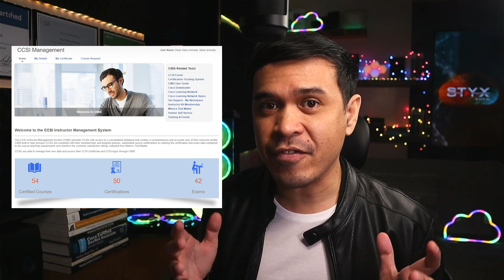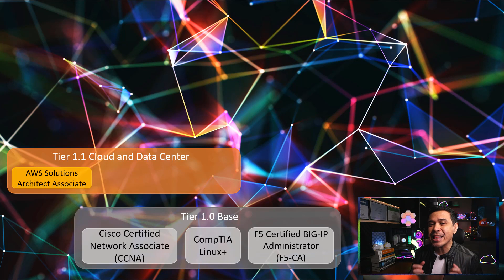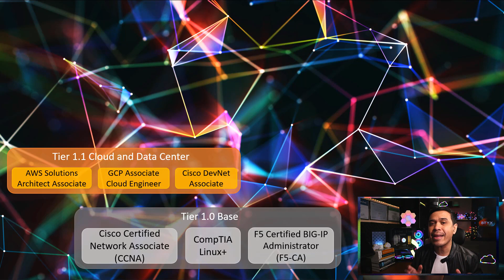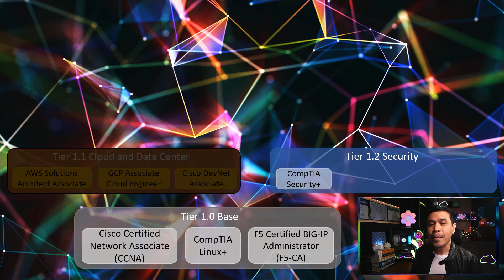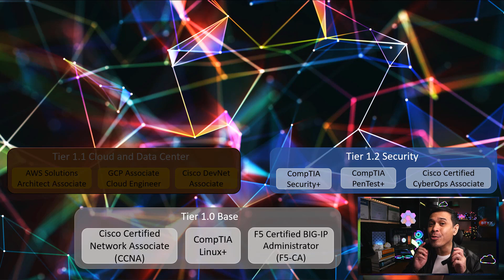Best IT Certifications 2022 - Beginner Level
In this video, we will talk about my Top Picks for the Best Entry Level Certifications for 2022. I divided into 3 Groups - Base, Cloud & Data Center and Security.

Timecodes
0:00 - Intro
1:21 - Important Advice
2:04 - Qualifications on creating this video
3:24 - Tier 1.0 Base Certification
6:31 - Tier 1.1 Cloud and Data Center Certifications
9:33 - Tier 1.2 Cyber Security Certifications
13:21 - Outro